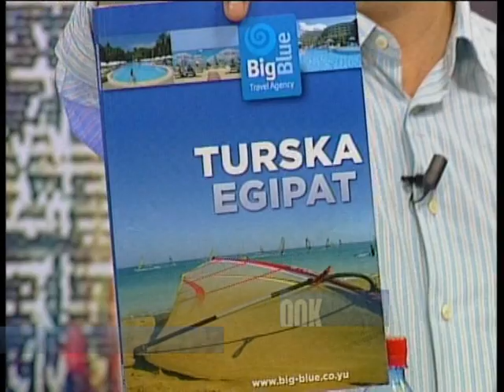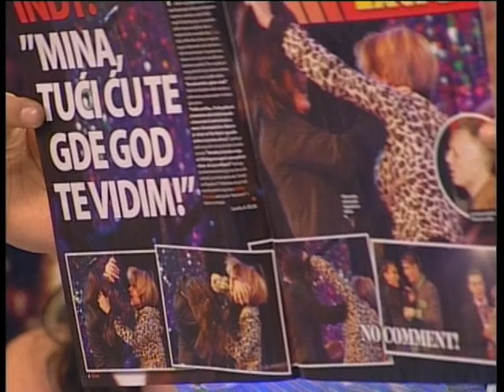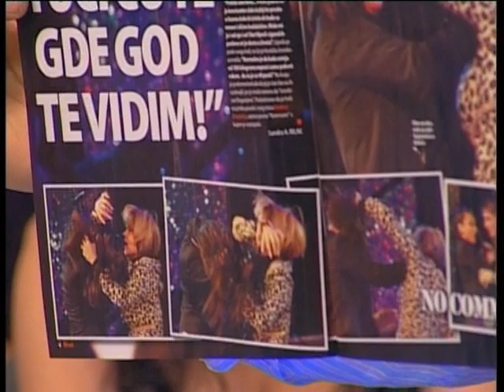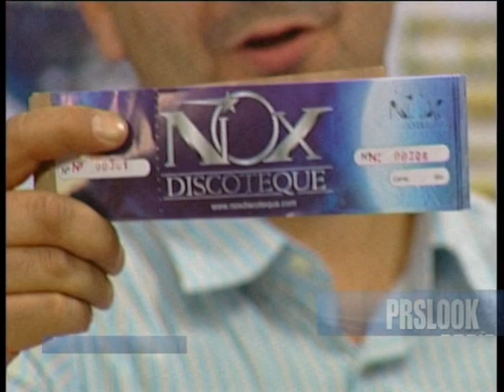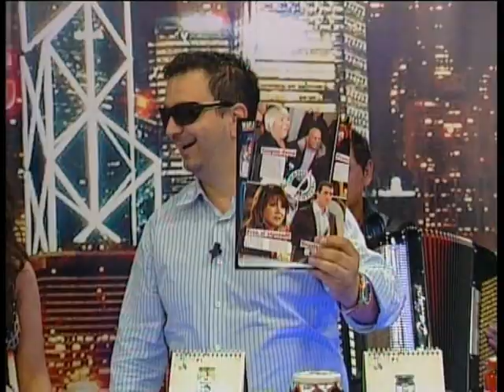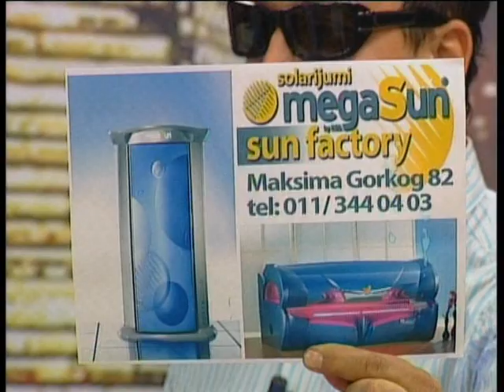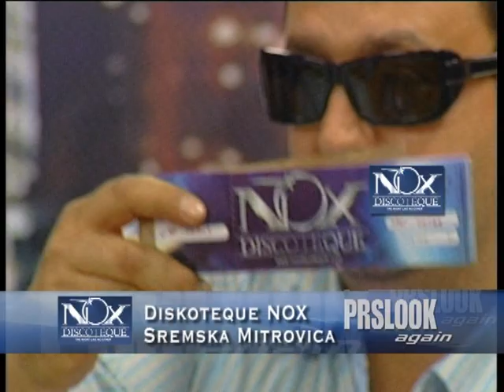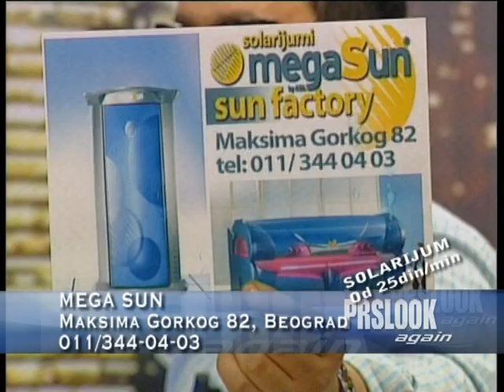Prslook 705. Djani, Dzej, Indy, Vesna Milanovic